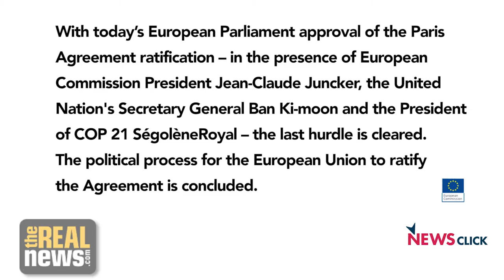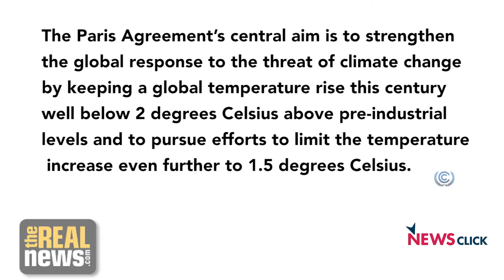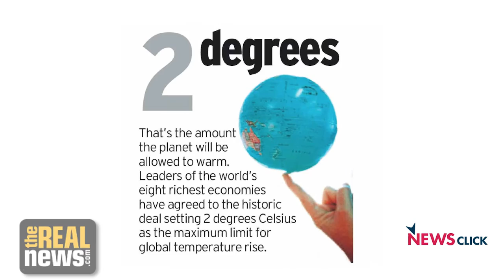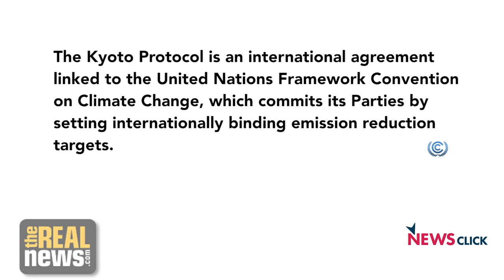What Does Paris Climate Agreement Ratification Mean for India?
India ratified the Paris Agreement on Climate Change by depositing the instrument of ratification with the United Nations on 2nd October. The Paris agreement was adopted by 185 nations in December. India had joined over 170 countries in signing the pact in April that brought together developing and developed nations for beginning work on cutting down greenhouse gas emissions to combat global warming. It asks both rich and poor countries to take action to curb the rise in global temperatures that is melting glaciers, raising sea levels and shifting rainfall patterns. It requires governments to present national plans to reduce emissions to limit global temperature rise to well below 2 degrees Celsius. The draft of the Paris climate change agreement has left the Indian government and its negotiators upset: It ignores many submissions by developing countries, breaches India's non-negotiable red lines and is inimical to the country's interests. Money will be a big challenge for India, which says it will require over $2.5 trillion to meet all of its targets. It says it will achieve the targets only if other countries give it money and discounts on new technology.